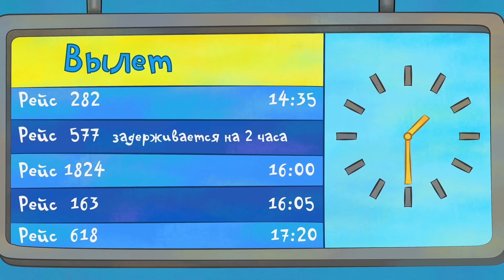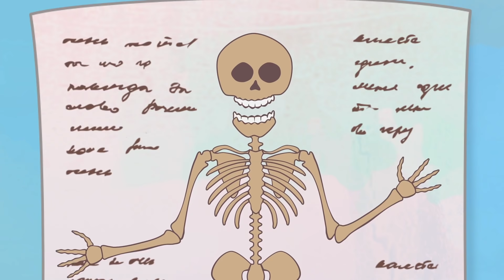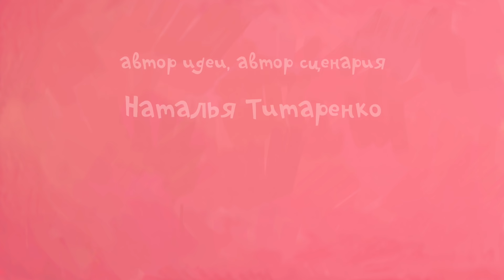ПОЛЕТЕЛИ! - Новая серия - Жила-была Царевна - Сборник мультиков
Теперь приобрести куклу-Царевну можно в магазинах "Детский мир" вашего города! Новый журнал по любимому мультику!

Премьера! Новая серия Царевны о том, как принцесса-непоседа летела в самолете. О, это было непросто... для её родителей и остальных пассажиров)

Жила-была царевна - многосерийный мультфильм про маленькую обаятельную и непоседливую девчушку. В каждой серии - поучительная история из ее жизни. Она хоть и царевна, желания у нее совершенно обыкновенные, как и у любого ребенка!